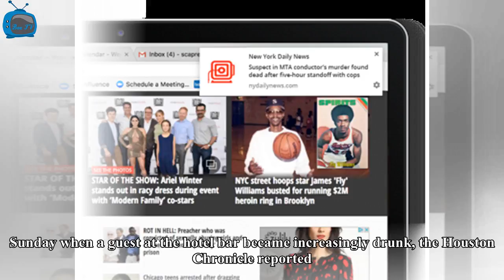Box TV - Beat Hotel houston begins with ar-15, the bullets in his room on nye celebration